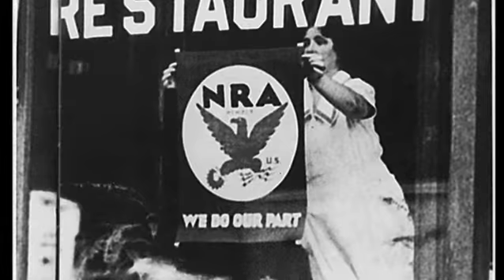How good a negotiator is Barack Obama?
A look at how good a negotiator President Barack Obama is in light of the tax cuts debate, and in historical context with other Presidents. (Video by Tish Wells)